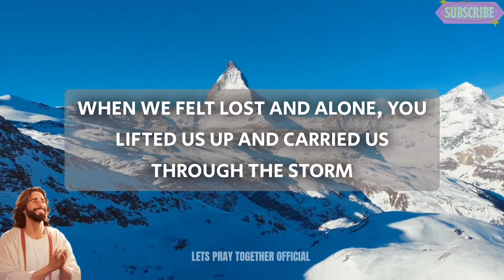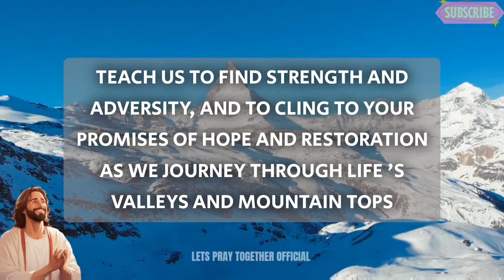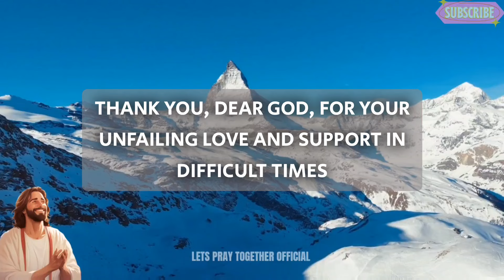Lord, Your comforting embrace reminds us that we are never truly alone, for You are always...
Dear God, In moments of struggle and hardship, we come before You with hearts full of gratitude. Thank You for being our rock, our shelter, and our constant support through difficult times.

Your unwavering presence gives us strength, courage, and hope to face each day with resilience. When we felt lost and alone, You lifted us up and carried us through the storm.

Your comforting embrace reminds us that we are never truly alone, for You are always by our side, guiding us along the path of righteousness. We thank You, Lord, for the blessings that often go unnoticed amidst the chaos of life.

Thank You for the small miracles that bring light into our darkest hours and remind us of Your boundless love and mercy. When our faith wavers and doubt creeps in, You remind us to trust in Your divine plan.

Help us to surrender our worries and fears to You, knowing that You hold the universe in Your hands and that Your timing is always perfect. Teach us to find strength in adversity and to cling to Your promises of hope and restoration.

As we journey through life's valleys and mountaintops, may Your presence be our guiding light, illuminating the path before us and filling our hearts with peace that surpasses all understanding.

In moments of weakness, may Your grace sustain us. In moments of despair, may Your love uphold us. And in moments of triumph, may Your name be praised forevermore.

With grateful hearts, we lift our voices in praise and thanksgiving, knowing that You are the source of all our blessings. Thank You, dear God, for Your unfailing love and support in difficult times. Amen

powerful prayer
Short prayer to god
night prayer
evening prayer
catholic